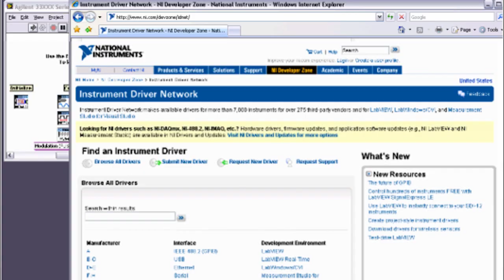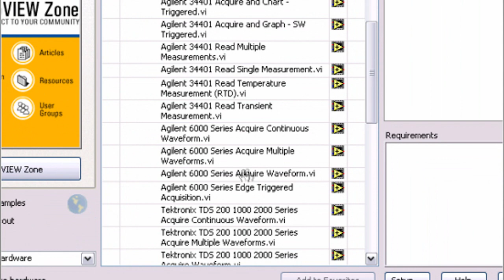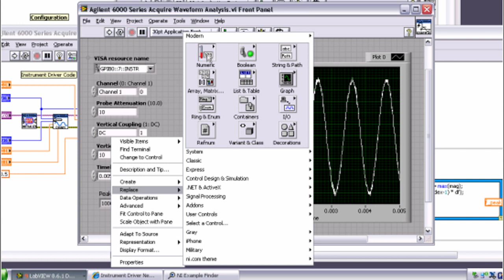Instrument Control with NI LabVIEW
For the latest walkthrough, check out our updated Instrument Control video

NI GPIB, Serial, and Ethernet products you can use to.communicate between your PC and stand-alone or modular instruments.

Discover why LabVIEW is the easiest and most popular software environment for instrument control.